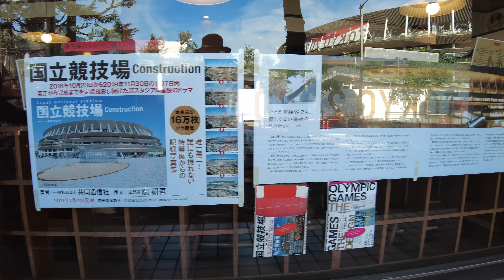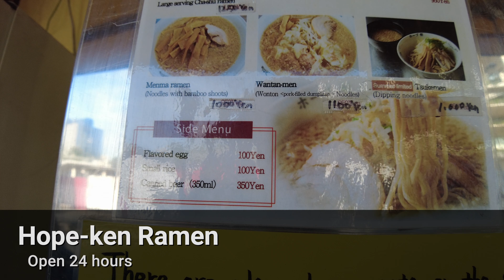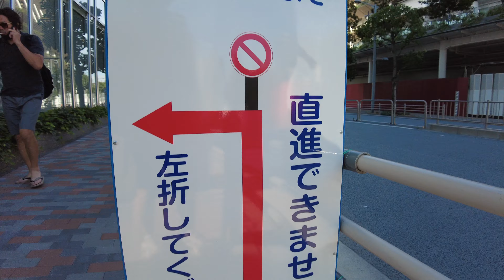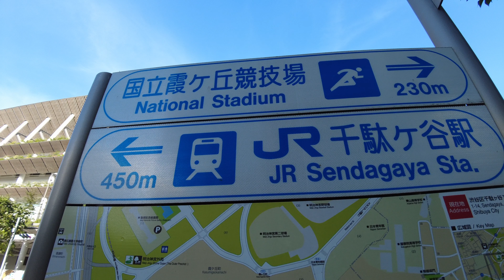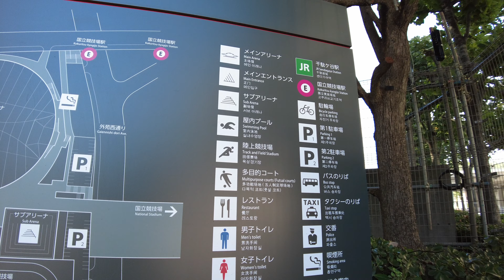Tokyo Olympic Stadium before Opening Ceremony | Tokyo Virtual Tours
This tour will take you to the area around the Tokyo Olympic Stadium, where the opening ceremony of the Tokyo Olympics is just around the corner.
Starting from the monument area in front of the Japan Olympic Museum, we will walk to JR Sendagaya Station.
In the monument area, there is a statue of Pierre de Coubertin, the advocate of the Olympic Games, and the Olympic symbols in the shape of the five rings are displayed.
The Olympic Stadium is surrounded by a fence, so we couldn't get any closer.

0:00 Intro
1:09 Japan Olympic Museum
17:18 Tokyo Metropolitan Gymnasium
17:38 Kokuritsu-Kyogijo Station Oedo Line
19:04 JR Sobu Line Sendagaya Station